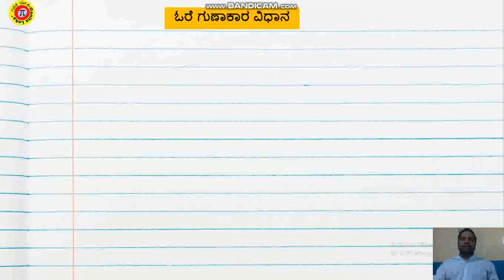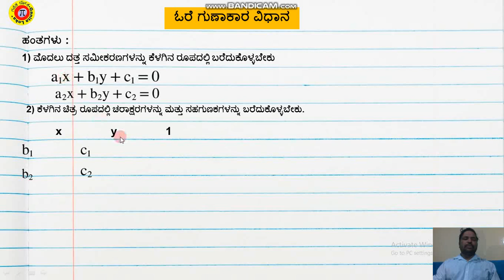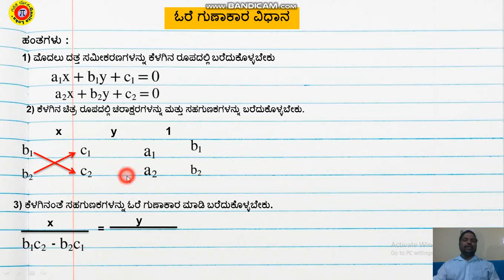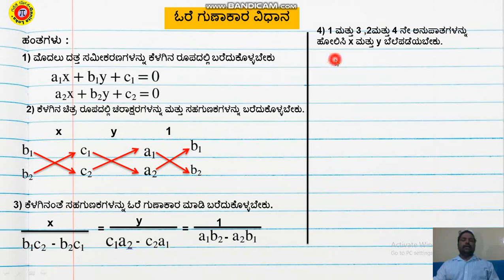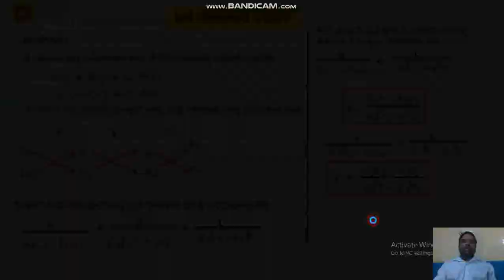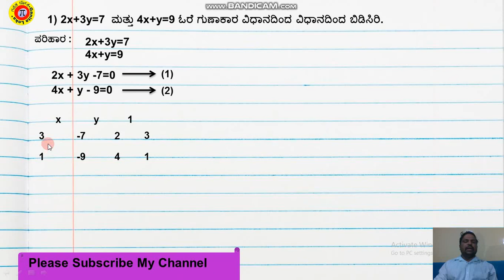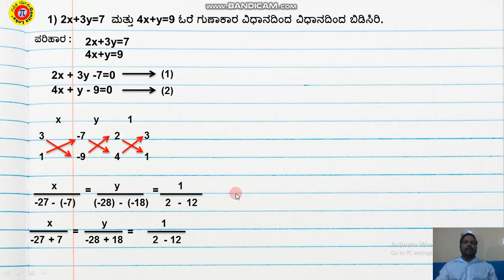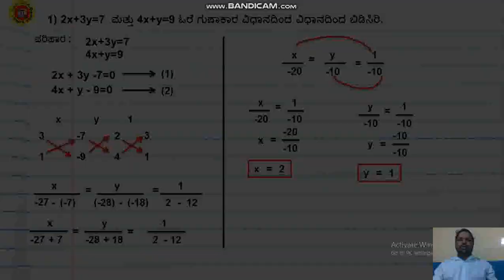Cross multiplication Method To Solve Pair Of Two Variable Linear Equation Part -5 ಓರೆ ಗುಣಾಕಾರ ವಿಧಾನ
ಗಣಿತ ಲೋಕ ಚಾನೆಲಗೆ ಸ್ವಾಗತ.ಸ್ನೇಹಿತರೆ 10 ನೇ ತರಗತಿಗೆ ಸಂಬಂದಿಸಿದಂತೆ ಅನೇಕ ವಿಡಯೋಗಳನ್ನು ತಯಾರಿಸಿದ್ದು ಎಲ್ಲಾ ವಿಡಿಯೋಗಳನ್ನು ನೋಡಿ.ನನ್ನ ಚಾನೆಲಗೆ Subscribe ಆಗುವುದನ್ನು ಮರೆಯಬೇಡಿ ಮತ್ತು ಸಾಧ್ಯವಾದಷ್ಟು ಶೇರ್ ಮಾಡಿ ,ಲೈಕ ಮಾಡಿ ಮತ್ತು ಕಾಮೆಂಟಗಳ ಮೂಲಕ ನಿಮ್ಮ ಅಮೂಲ್ಯವಾದ ಅನಿಸಿಕೆಗಳನ್ನು ನೀಡಿ.ನನ್ನ ಕೆಲವು ವಿಡಿಯೋಗಳ ಲಿಂಕಗಳನ್ನು ನೀಡುತ್ತಿದ್ದೆನೆ ದಯಮಾಡಿ ನೋಡಿ.10 ನೇ ತರಗತಿಯ ತ್ರಿಕೋನಮಿತಿ ಪ್ರಸ್ತಾವನೆ ಅಧ್ಯಾಯಕ್ಕೆ ಸಂಬಂದಿಸಿದ ವಿಡಿಯೋಗಳು